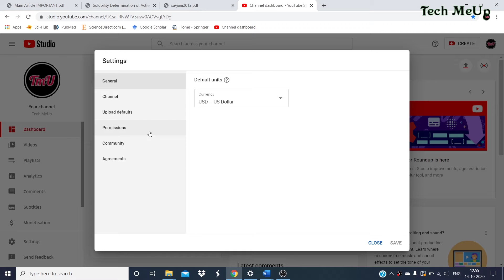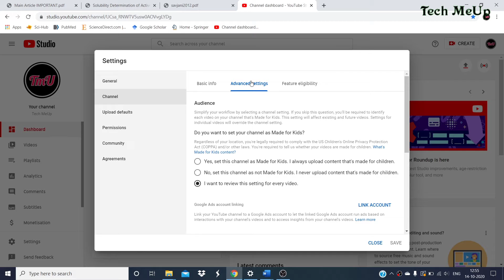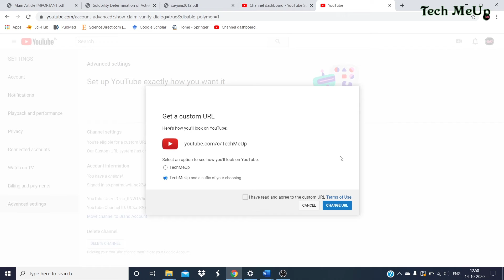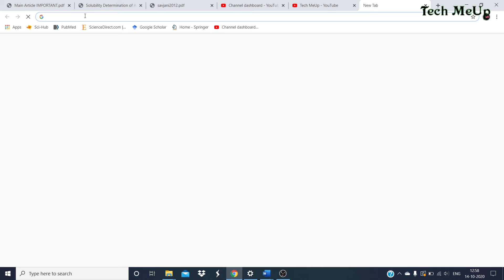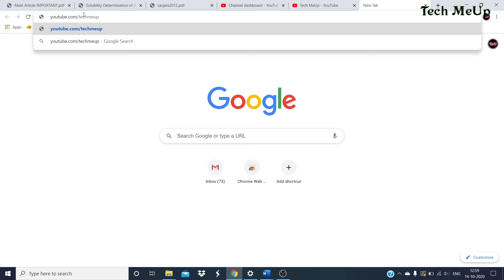How to Enable Custom Url on YouTube in 2020 | YouTube channel pey Custom Url Kaisey banaye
This video is help in how to set custom URL for making your YouTube channel professional watch and like.